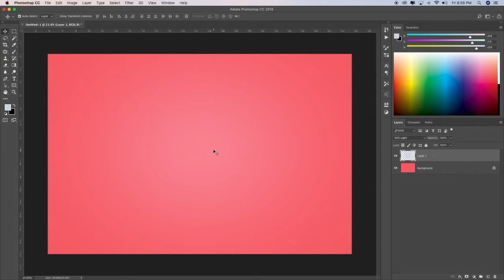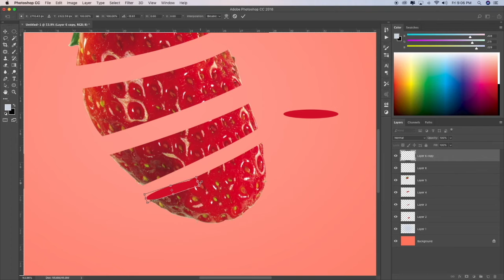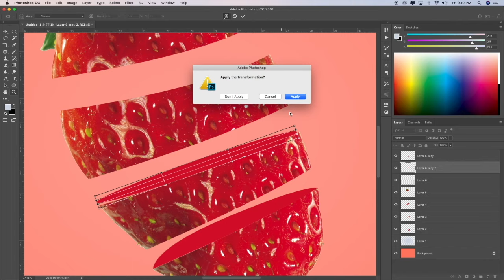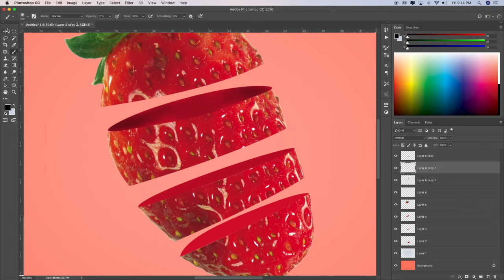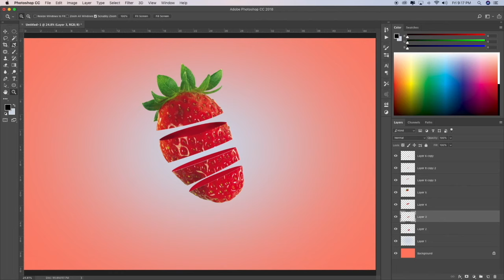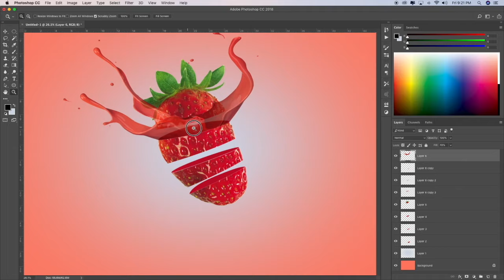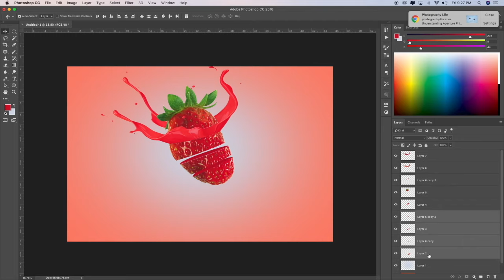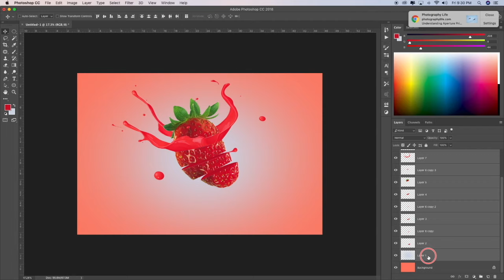How To Make Beverage Advertising Poster In Photoshop 2019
फोटोशॉप पर पोस्टर कैसे बनाएं हिंदी टुटोरिअल

You want to learn Photography & Photoshop in Hindi?
My name is Prince Awasthi and I am here to teach you every detail you want to learn for FREE. Started with Adobe Photoshop. I have an experience of 9 years in Photography & Photoshop.